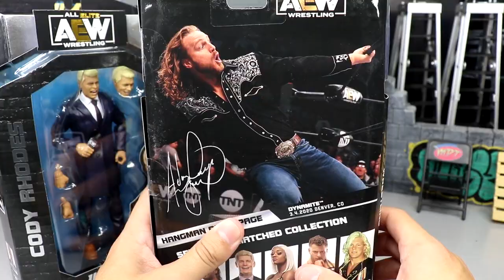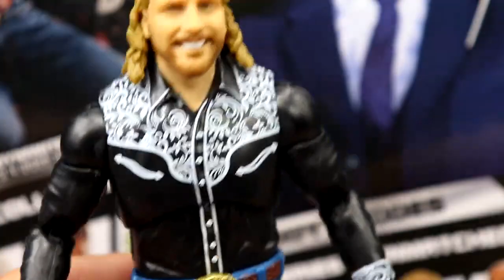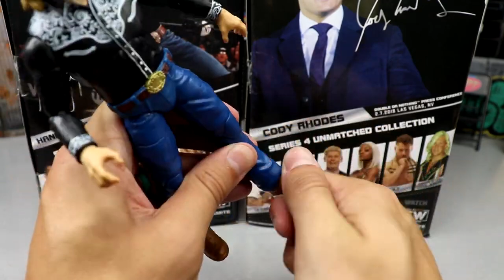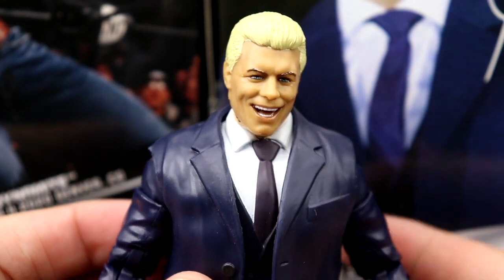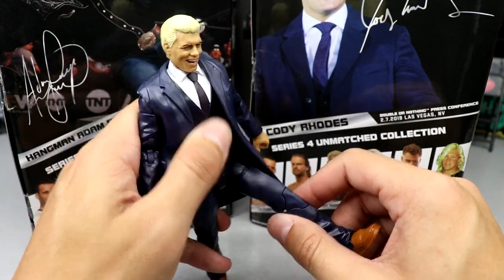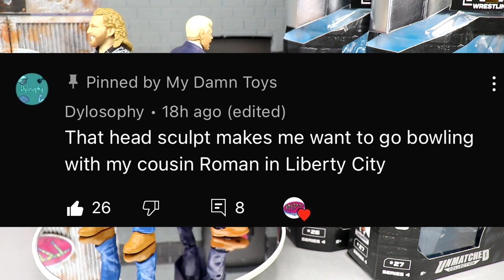AEW UNMATCHED SERIES 4 CODY RHODES & HANGMAN ADAM PAGE FIGURE REVIEW!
AEW Unmatched Collection series 4 CM Punk action figure review! CM punks first AEW action figure arrives as we unbox and review this new AEW Jazwares figure from the Unmatched Collection! AEW unmatched series 4 Cody Rhodes and Adam Hangman Page figures If you guys enjoyed the video dont forget to hit that LIKE button & subscribe for more EPIC WWE Figure related videos! Welcome to the home of the BEST WWE figure videos here on YouTube! We do a ton of CUSTOM WWE elite figures, as well tips,tricks, and our very own WWE figure show! GET ALL YOUR EPIC WWE FIGURES AT WRESTLINGFIGURES.COM! GET YOUR WWE ACTION FIGURE LOCKER ROOM & BACKDROPS OVER AT EXTREME-SETS.COM!